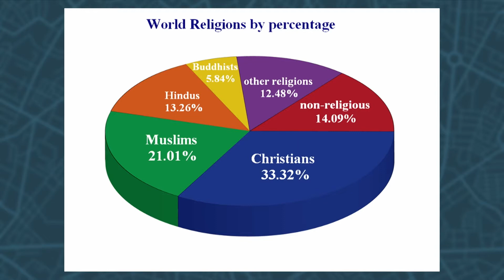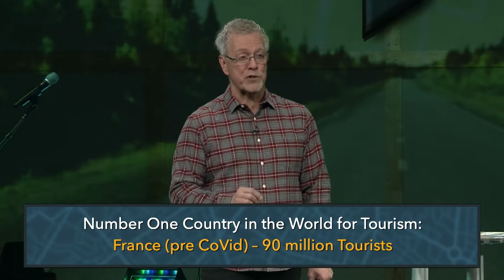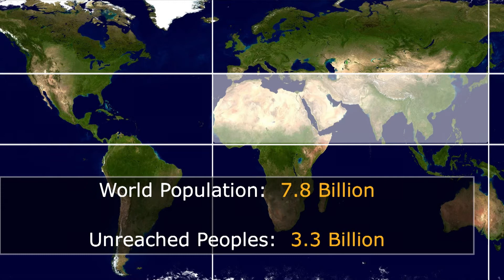Working With God for a Better World // Better // Pastor Brian Rice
Pastor Brian talks about our missional friends and ministries as we focus on what God is doing globally.

Living Word Community Church is a grace-filled church reaching our community with the love of God and helping followers of Jesus flourish.